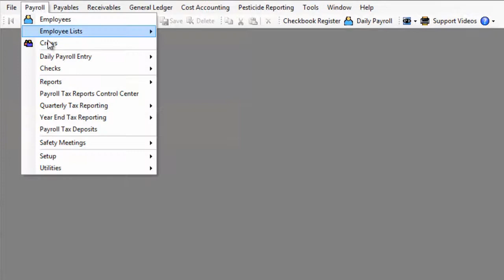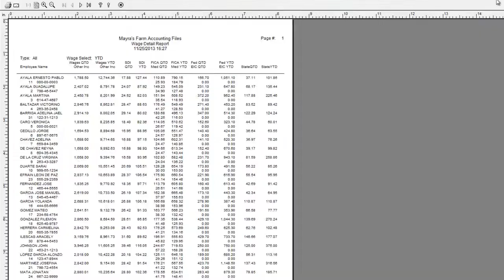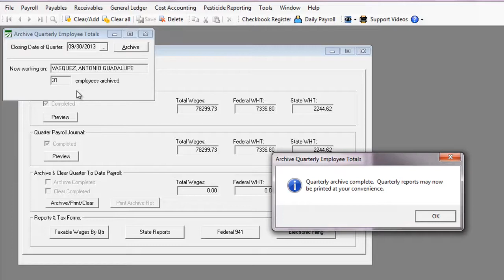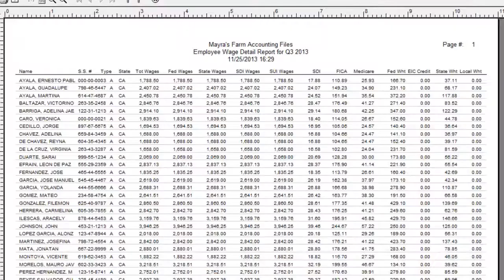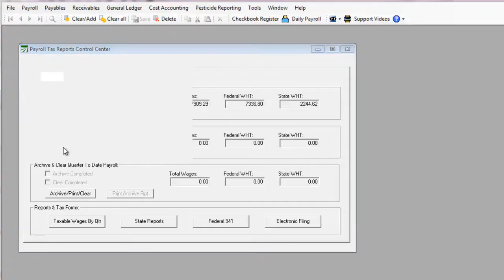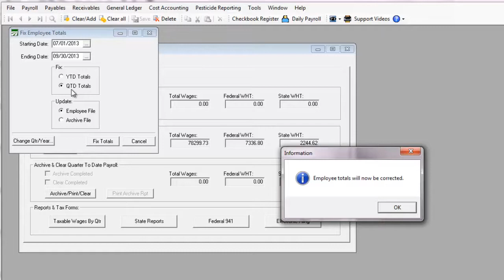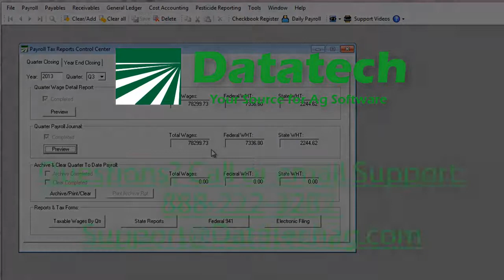Datatech Training: Quarterly Closing in Spanish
Datatech quarterly closing training with Mayra Miguel in Espanol. Running time approximately 7:30.